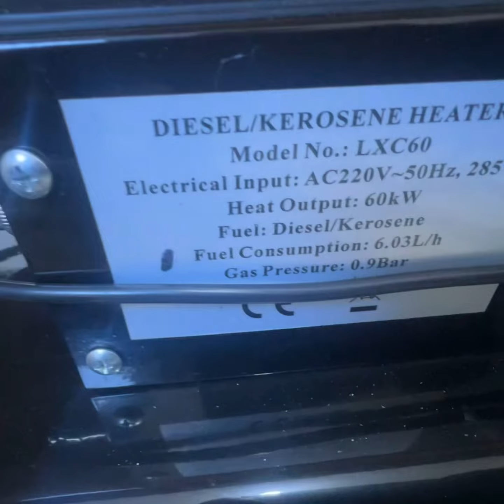هيتر ٢٠٠ متر - ٢٥٠ متر سولار كمية محدوده